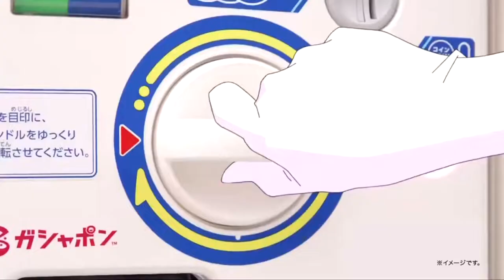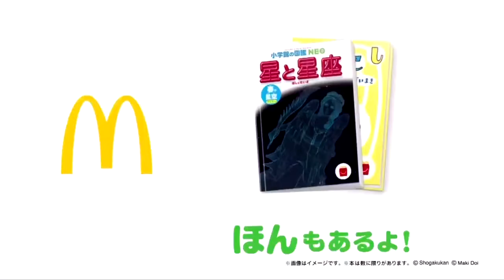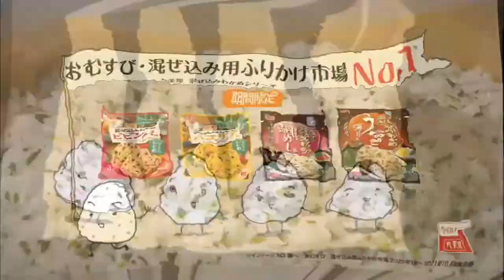仮面ライダーリバイス第28話で流れたCM